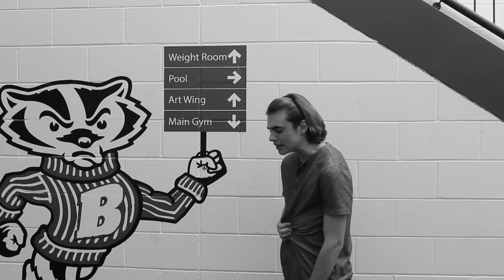Leadership Vending Machine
The Leadership Vending Machine is right next to the weight and wrestling room. If you ever need a snack just stop on by!

Video contains Rocky Theme Song Music, Over The Green Fields Theme Song, and Angelic Choir.